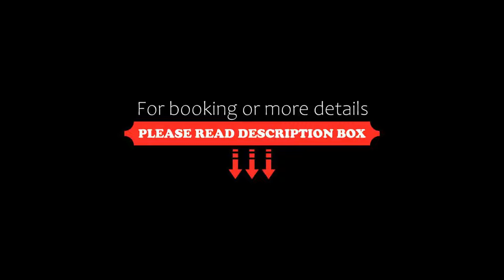Vila Bicuda Resort, Cascais, Portugal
About Property:
Located in Sintra/Cascais Natural Park and less than 5 km from Atlantic beaches, Vila Bicuda Villas Resort offers self-catering studios and villas with free WiFi. The resort boasts 2 outdoor swimming pools.
All villas are air conditioned and each unit is spaciously laid out, including an outdoor terrace or balcony with garden and/or pool views. The seating area has modern furnishings and the kitchen is fully equipped.
Everyday except Wednesdays, the on-site bakery shop...
Property Type: Resort
Address: Rua dos Faisões, 2750-689 Cascais, Portugal
Searching For
1. Vila Bicuda Resort - Cascais - Portugal
2. Vila Bicuda Resort - Cascais - Portugal Address
3. Vila Bicuda Resort - Cascais - Portugal Rooms
4. Vila Bicuda Resort - Cascais - Portugal Amenities
5. Vila Bicuda Resort - Cascais - Portugal Offers and Deals
Audio Credit:
Track Title: Reasons To Hope
Artist: Reed Mathis